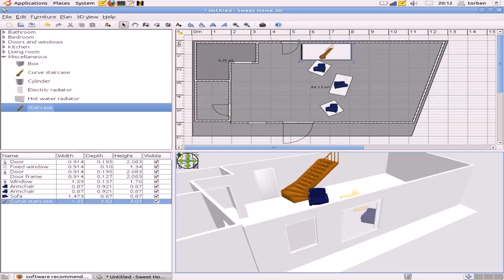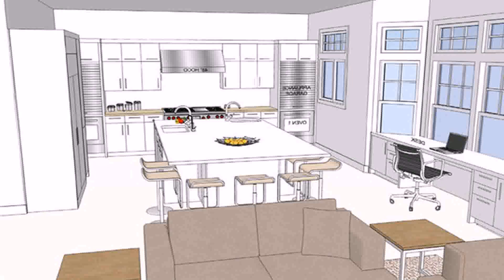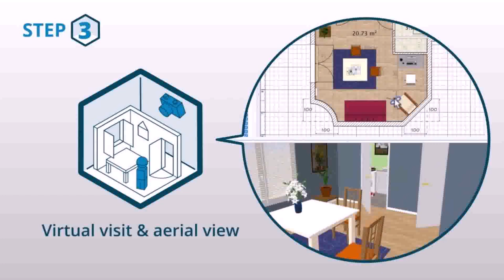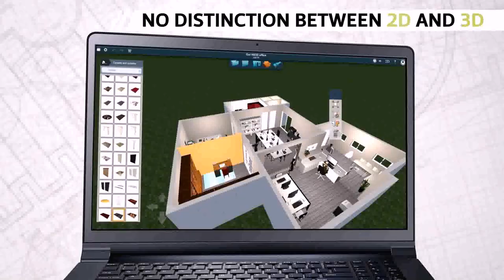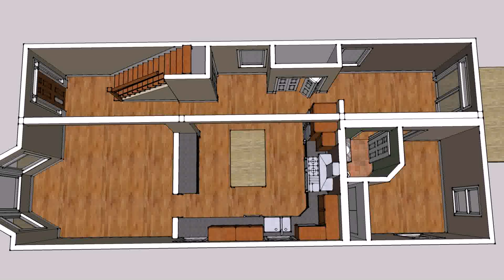Buy Car NY 5% DP